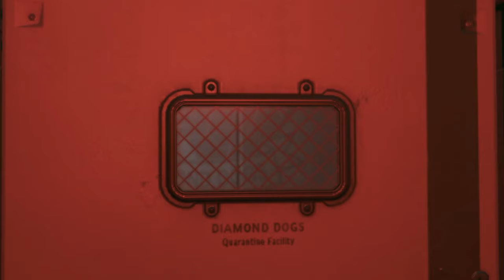METAL GEAR SOLID V: INFECTION AT MOTHER BASE---CREW EXPENDABLE!!!!